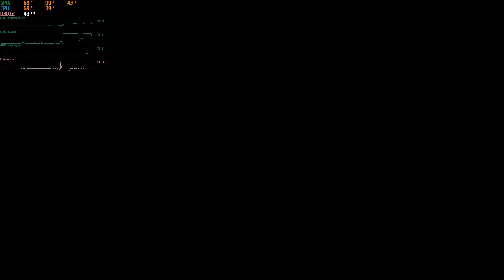Rise of the Tomb Raider GTX 960 4Gb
PC Specs: -

Mother board: - Gigabyte H87m-d3h
Tower Casing PC: - Tiger Business Class
Core i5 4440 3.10 GHz
Ram 4gbx2 1600 MHz
SSD 1tb Kingston M2
HDD 500Gb WD

Gaming Gear: -
Keyboard: - A4Tech B418 Gaming Red Switches
Mouse: - A4Tech T60 Gaming 4 Core.
Headset: - FNBAO Chinese 🐉

Intro:(0:00)
Rise of Tomb Rider Setting:(0:12)
Gameplay  VeryHigh@1080p:(0:52)